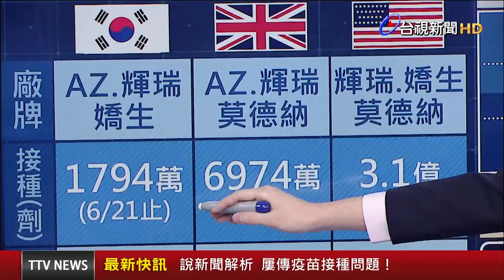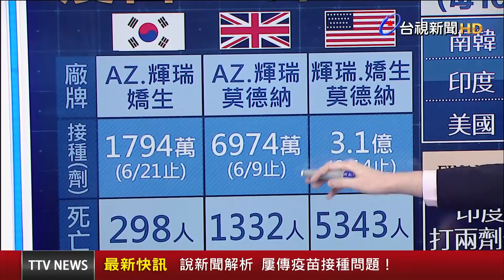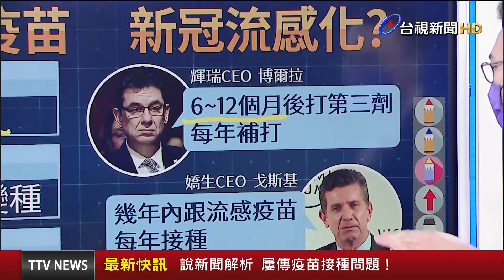說新聞解析 屢傳疫苗接種問題！【說新聞追真相】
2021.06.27【說新聞追真相】國內陸續傳出，接種完疫苗後身亡 的案例，雖然死因是否跟疫苗有關有待釐清，但依舊引起民眾疑慮。不過放眼國際間，其實也都有這樣的案例。另外，現在也傳出打兩劑疫苗可能不夠，半年後還需要補打一劑，甚至往後每年，都需要接種。詳細內容，請國際中心編譯「劉人豪」，帶您了解。